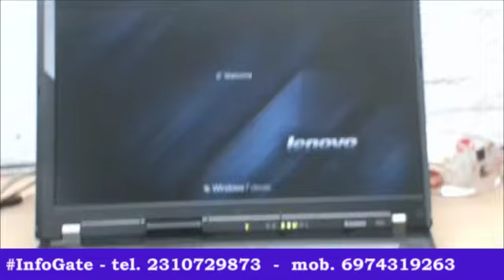InfoGate - Revitalizing Tech: IBM Lenovo R61 Refurbished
Dive into the world of rejuvenated technology with InfoGate as we showcase the impressive refurbishment of the IBM Lenovo R61. Uncover the advanced features, enhanced performance, and budget-friendly appeal of this revamped computing masterpiece. Upgrade intelligently - watch now!